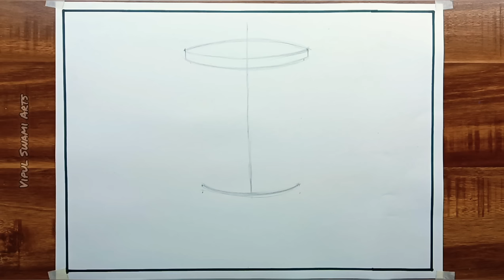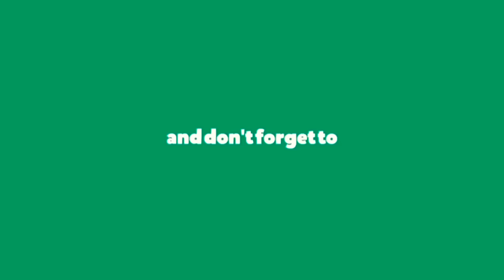Object Drawing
How to draw object drawing with oil pastels

Colours details
For bucket - Brown, vermilion Red,Orange , yellow white
For Mug - Purssian Blue, ultramarine blue, Light Blue, White
For bottle guard - lemon yellow, light Green, Dark Green

Hello everyone
In this video you will learn how to draw object drawing for elementary & intermediate grade exam details shown in the video just go through you will learn how to put shade & light to the things
how to draw still life with pencil step by step
how to draw still life for beginners
still life drawing with oil pastels
still life drawing easy
object drawing bucket oil pastel
object drawing bucket
object drawing bucket and mug